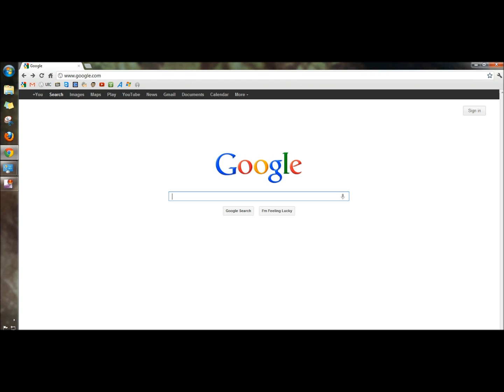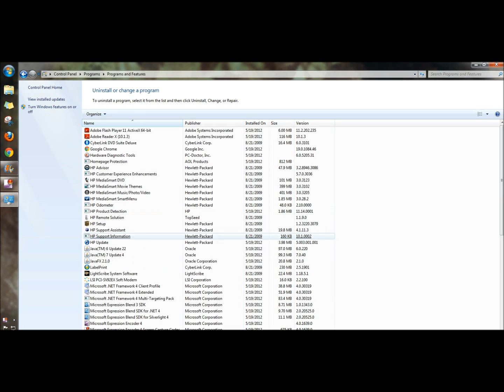Music and Video Problems:Windows 7 Codecs Installation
In this video I show you how to download and install the Windows 7 Codec Pack to allow you to play most formats of music and video. If you are having trouble playing certain music or video formats, the codec pack should help.

Go to Cnet's download.com and search for K-lite codecs for Windows 7, download and install them and your problems will be solved. When you are installing watch out for the crapware and make sure to uncheck boxes and click the decline buttons. I hope this helped you.